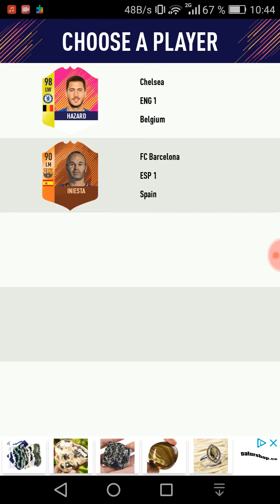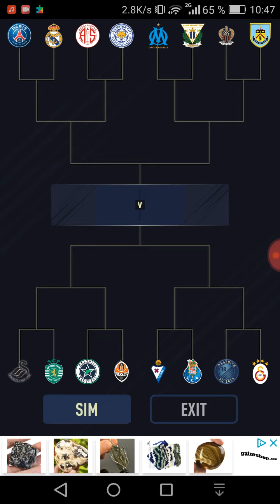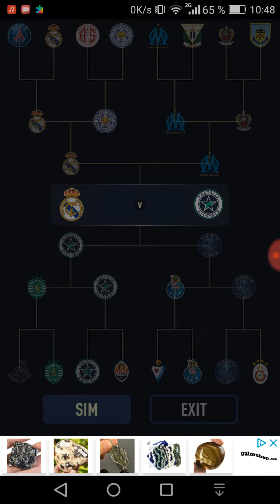Jak by sem si postavil můj draft